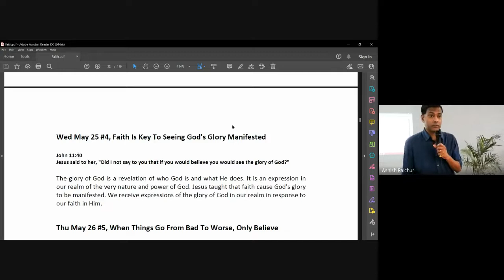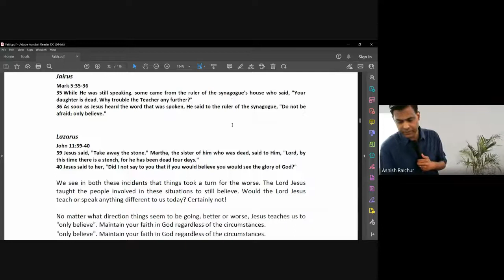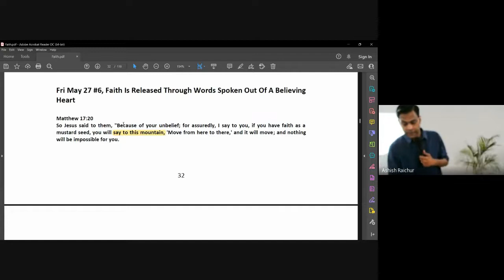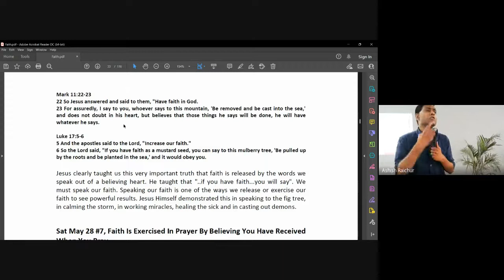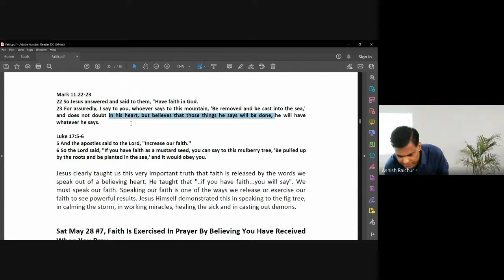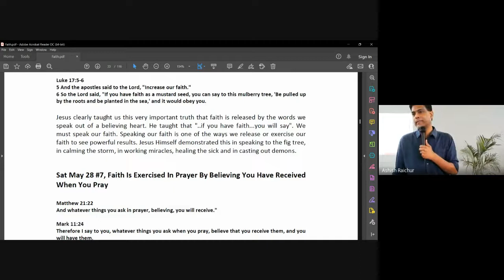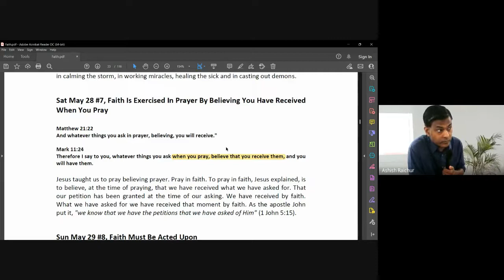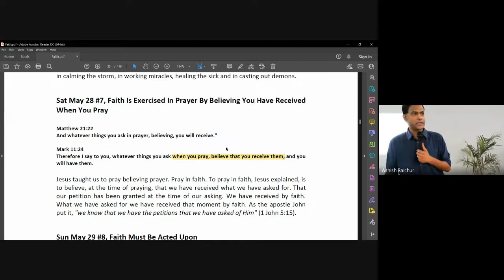Faith | Lecture 8 : BC111-Faith-20220823